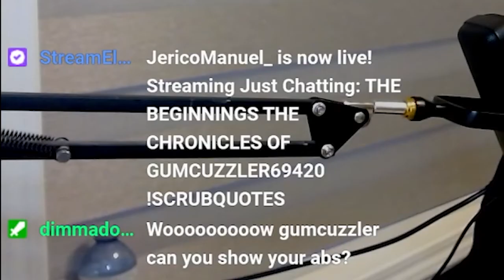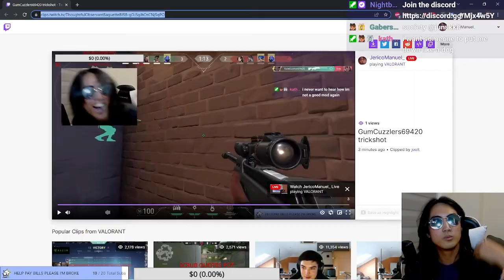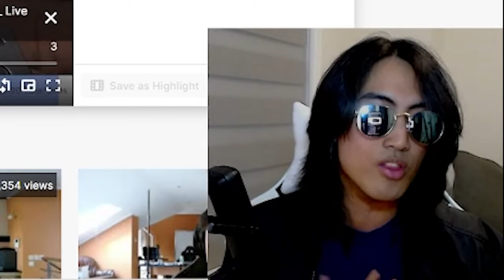THE BIRTH OF GUMCUZZLER69420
"My pronouns are he/they... and yours"